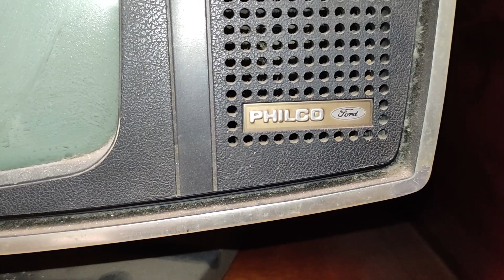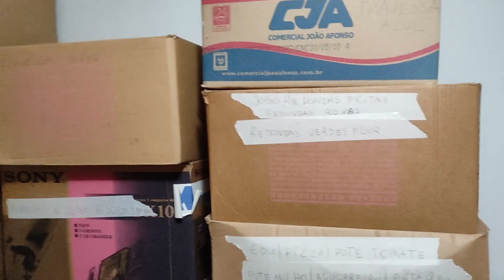CHURRASCO EM FAMÍLIA | MOSTREI O ATELIÊ DA MINHA TIA | DURA DESPEDIDA | Adeline Pefer